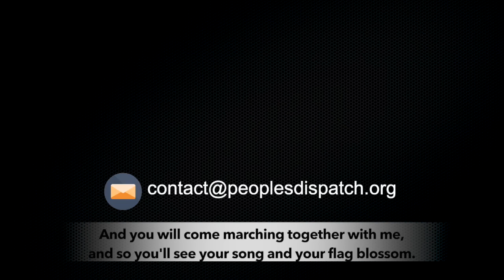Neoliberalism and the global struggle for access to health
Ahead of the People's Health Assembly 4 to be held in Savar, Bangladesh on 16 November, David Legge from the People's Health Movement speaks about the neoliberal regime pushed forward by trans-national capitalism and its impact on the access to health for all.